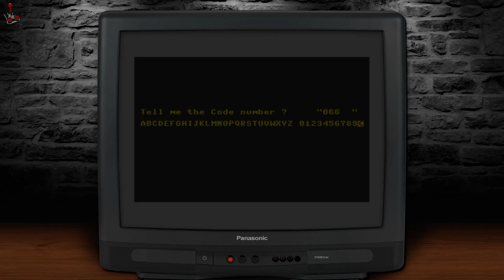Ghost Town + | Review & Playthrough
I review and (for the first time on the channel) playthrough a whole game for your enjoyment! We are looking at the wonderful update to the 1985 classic "Ghost Town" for the Commodore 16 and Plus/4, "Ghost Town +" which has been painstakingly disassembled and updated by talented programmer Ingo Hinterding.

Accordingly to  Plus4World:
 "Ghost Town was originally written by Udo Gertz for the Commodore 16 and released by Kingsoft in the year 1985. It's an adventure game where the player has to solve puzzles by finding items and progress screen by screen to the final battle with the evil wizard Belegro. The game is very unforgiving, any mistake will lead to the player's death."

They weren't kidding!